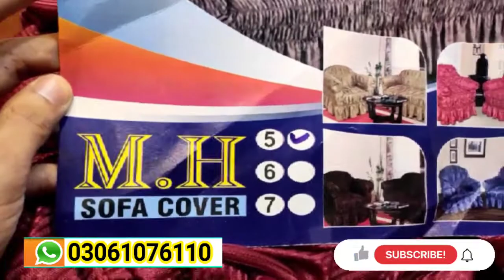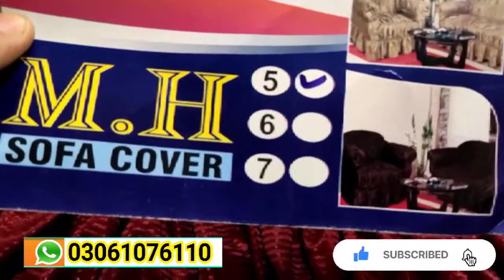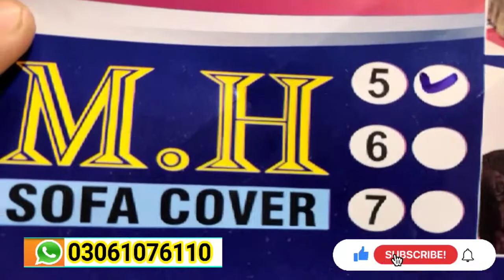Sofa Cover Design & Price | Sofa Cover Jersey Fabric | Sofa Cover New Colour & Design Business ideas